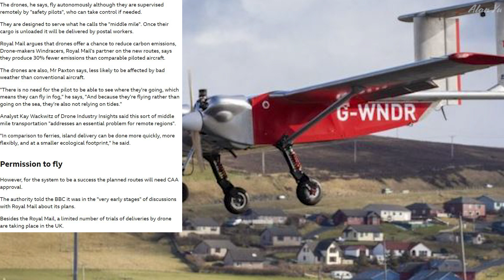Drone Fleet Mail Delivery, Landing An Airplane With No Experience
-Royal Mail in the UK wishes to have 500 drones in the air to deliver mail.
-A pilot suffers a medical condition as the passenger is forced to land an airplane with no experience with the air traffic control.
-Thermal video of geese
-Squirrels, ducks, birds, geese
-Drone video of clouds and trees

0:00 Intro
0:16 Drone Delivery
2:31 Plane Landing
5:19 Wildlife and Thermal
6:12 Drone Video